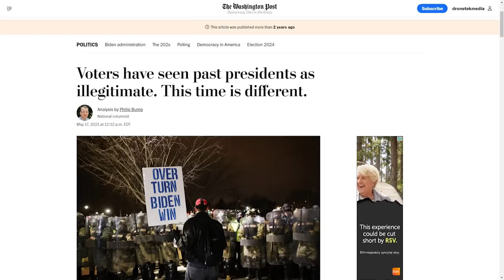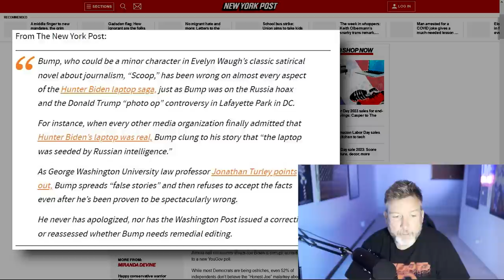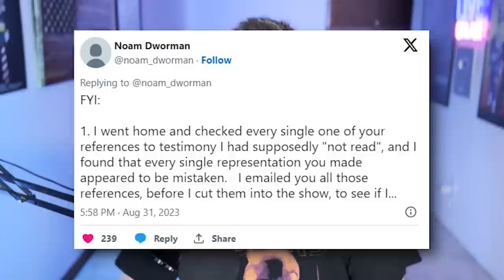LOL: Pro-Biden Reporter Gets HUMILIATED During INTENSE Debate